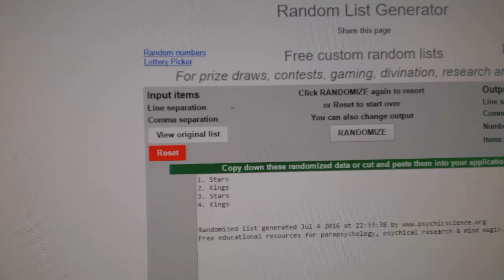C&C #6200 Multi Random